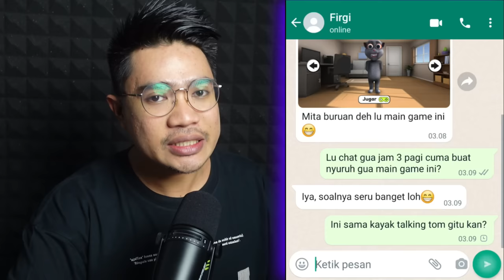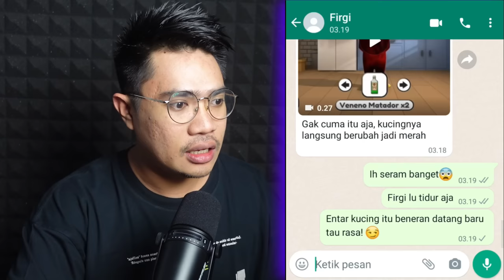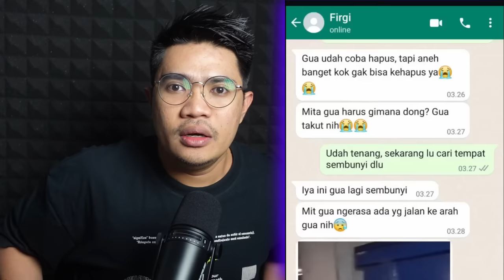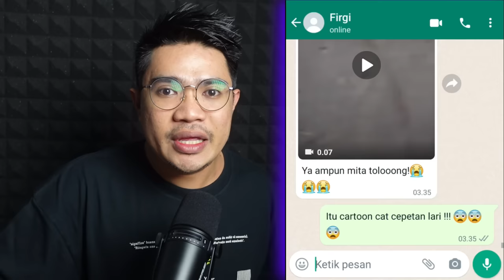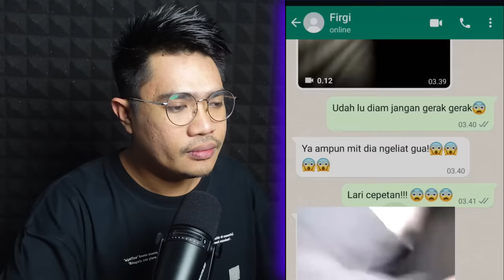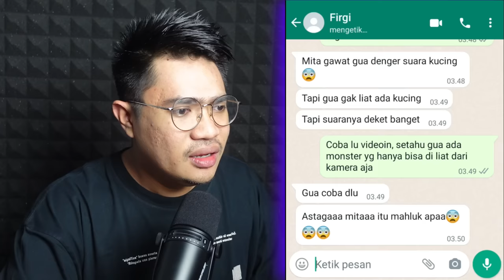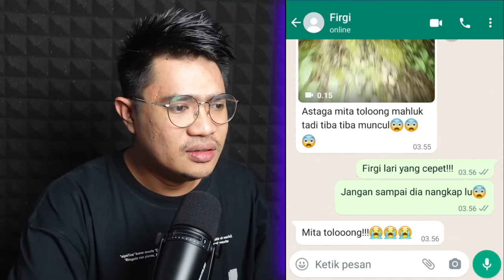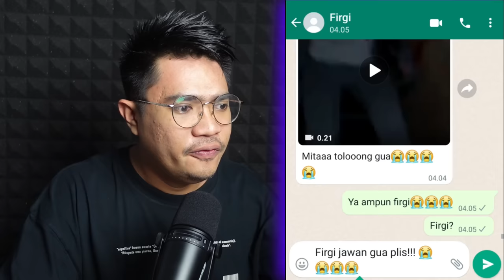JANGAN BERMAIN TALKING JUAN DI JAM 3 PAGI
PERHATIAN!

Channel 2: @arfandimoko2